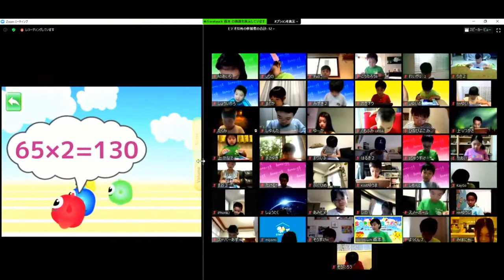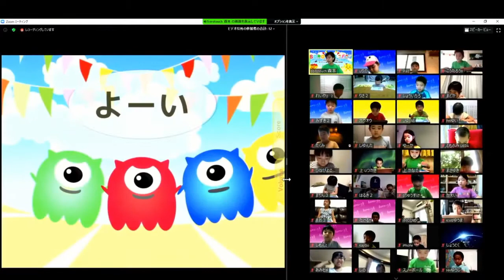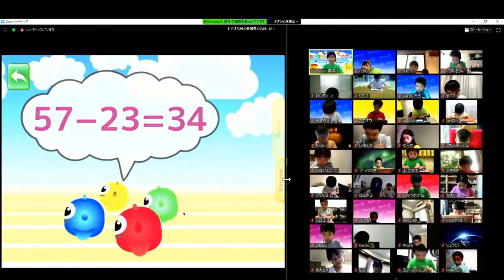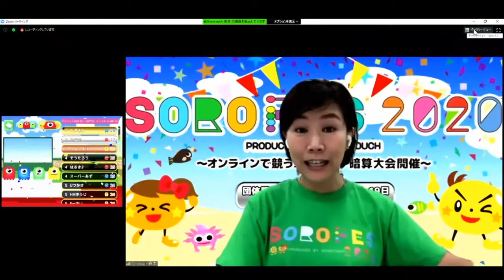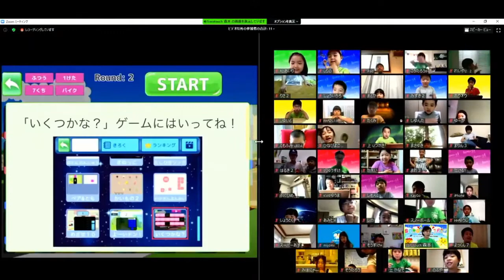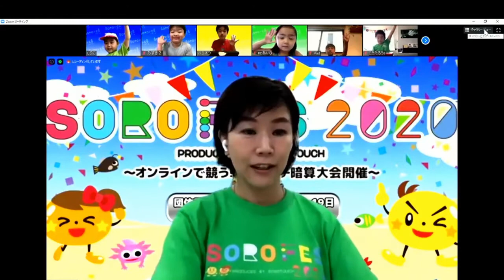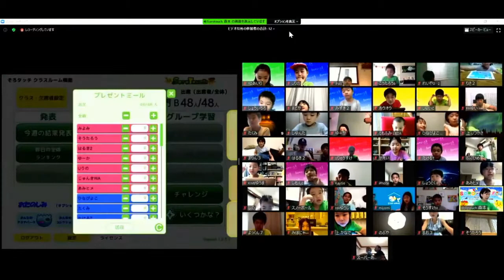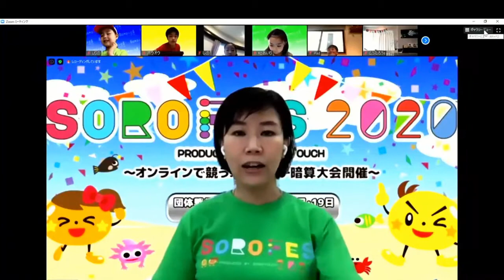そろフェス個人戦S部門B